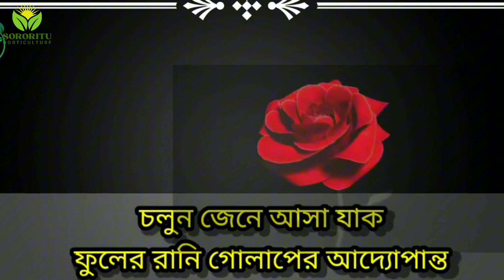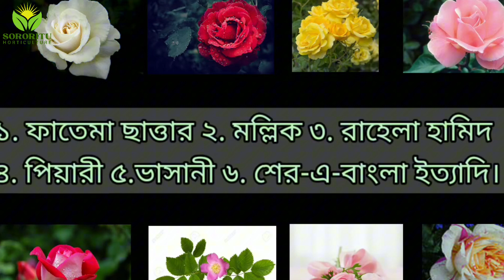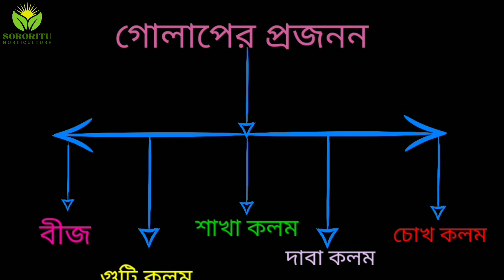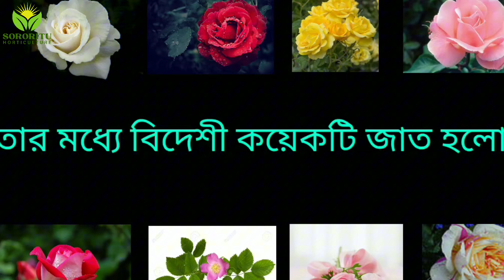গোলাপ নিয়ে আছে যে বিভ্রান্তি|| 'গোলাপ' শব্দ শুনলেই মনে লাল রঙের ভালোবাসার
গোলাপ নিয়ে আছে যে বিভ্রান্তি

'গোলাপ' শব্দ শুনলেই মনে লাল রঙের ভালোবাসার
বিশেষজ্ঞদের বলছেন, গোলাপের পাপড়িতে থাকে প্রায় ৯৫% পানি। ফলে এতে ক্যালোরির পরিমাণ থাকে খুবই কম। সেইসঙ্গে এই ফুলের পাপড়িতে থাকে ভিটামিন সি। বদহজমের সমস্যা হলে তা দূর করার জন্য গোলাপের পাপড়ি খাওয়ার প্রচলন রয়েছে চীনে। পিরিয়ডের সমস্যায় ভুগছেন যেসব নারী, তাদের ক্ষেত্রেও গোলাপের পাপড়ি উপকারী

তথ্য ও সূত্রঃ অনলাইন সংগ্রহ।